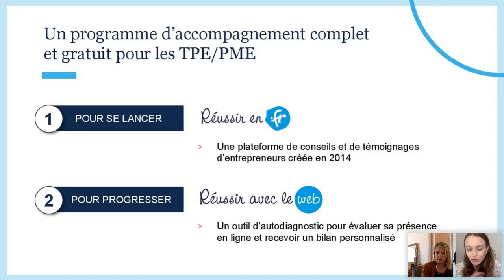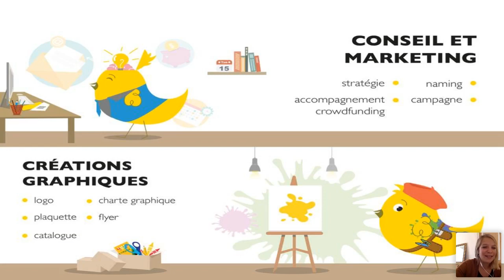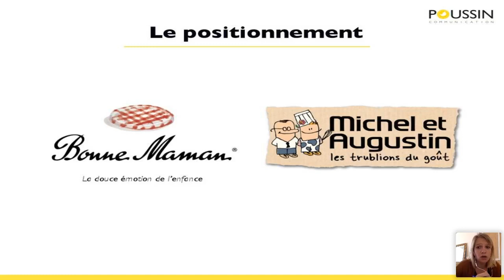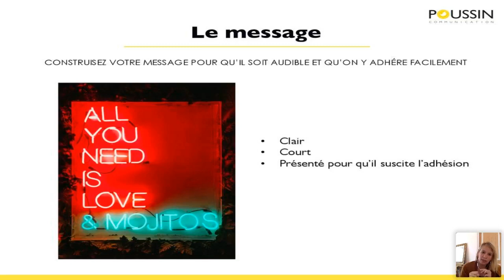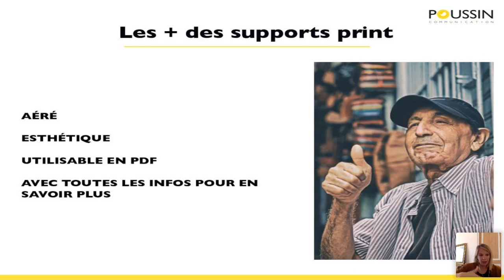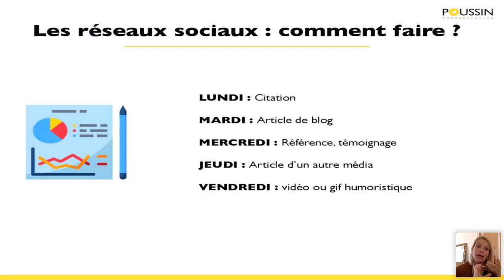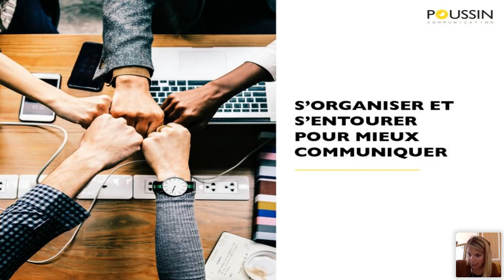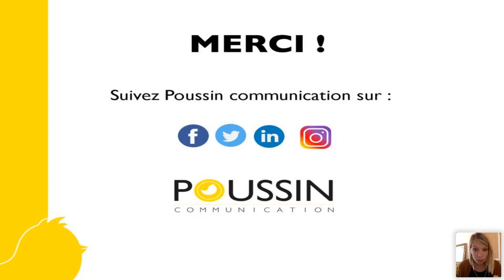Comment réussir votre stratégie de communication ?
La communication est essentielle. Mais comment créer une marque forte ? Quels outils utiliser et quelles actions mettre en place ? Venez découvrir comment créer une stratégie de communication efficace.

La réponse avec Juliette Eskanezi de Poussin Communication !